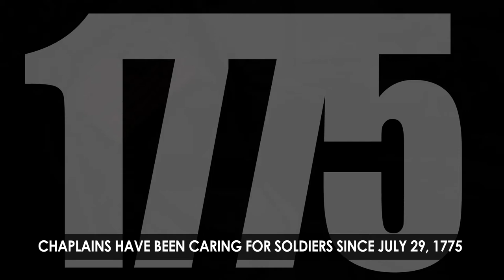Chaplain Corps Birthday Message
Happy Birthday US Army Chaplain Corps